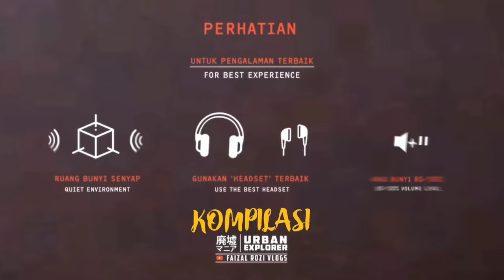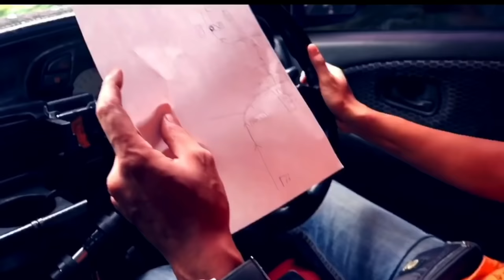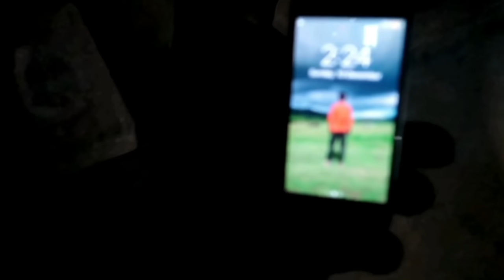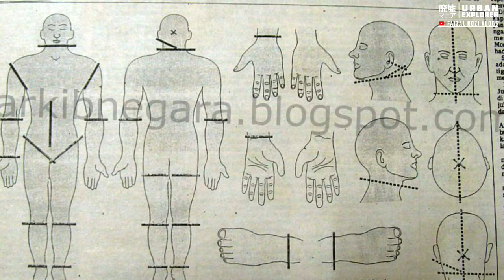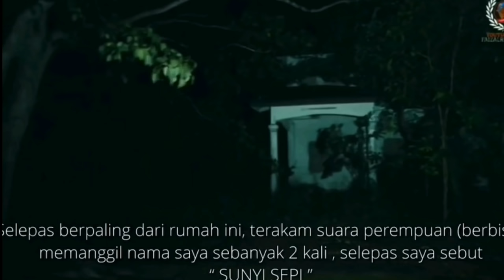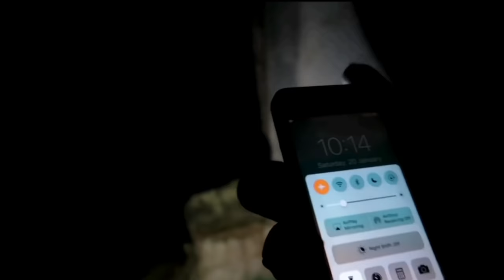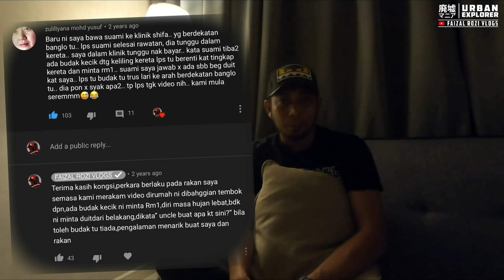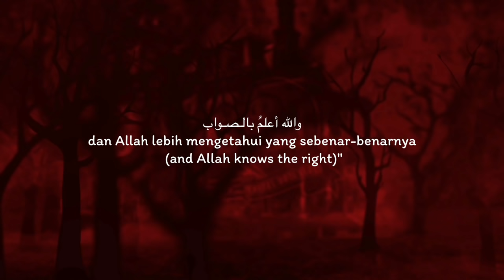LOCKDOWN 💢 Vlog Horror Epi 2 | 10 Kompilasi Penampakan | Terakam Di Kamera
Dikongsikan 10 kompilasi rakaman vlog yang secara tidak sengaja terakam imej-imej,suara,audio yang menyeramkan berlaku di kawasan-kawasan tapak jajahan Tentera Jepun/British dan juga di beberapa kawasan yang lain,Sila ikuti Kompilasi sehingga akhir,Jangan lupa Share 😊,Thanks

Untuk  membantu eksplorasi FRV sumbangan boleh dibuat melalui :
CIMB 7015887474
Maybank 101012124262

Car Decal Stiker FRV logo 🚙🎴
Normal Stiker FRV Logo 🚙🛵🃏
Button badges ♠️♣️
Merch available  : Frv branding Hoodie  🧥 ®️™️
Coming soon : Tshirt for man and feminine ®️™️

Gear:
Dji osmo zenmuse x3 with z-axis stablizer
GoPro Hero 7 Black
Mic : Rode
🐲Myth
⚠️Konspirasi
👻Eksplorasi +Paranormal+History+Misteri+Urban (Haunted) ✅
⏱3am Challenge✅
👣Nostalgia
👣Urban legend✅